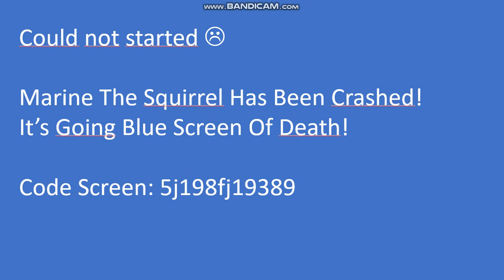Hidden MarineOS Startup Sound